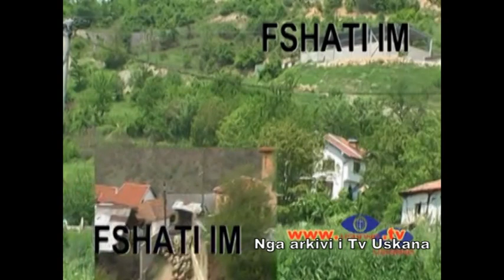Emisioni Fshati im : Aranjelli